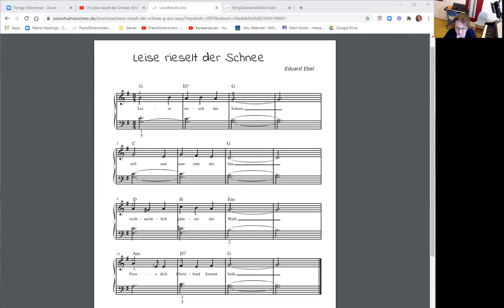☆ | Leise rieselt der Schnee - EASY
♫  | Happy Playing  | ♫